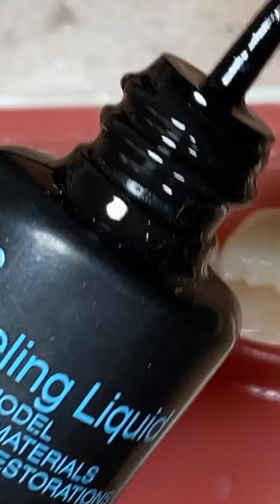Class II MOD lower first molar Instagram Live 6 April 2020 Part 2